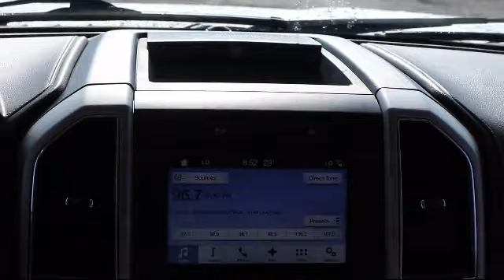2018 Ford F-150 Bartow Lakeland Auburndale Winter Haven Tampa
2018 Ford F-150 Stock Number: S20061 Vin:1FTFW1EG1JFB90815.

255 W Van Fleet Dr